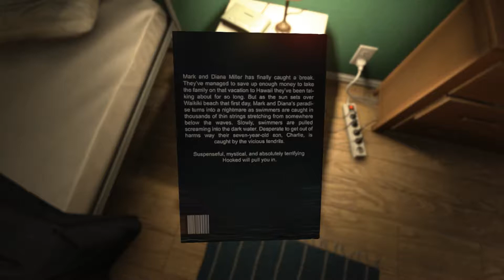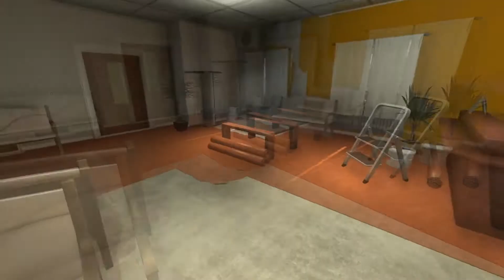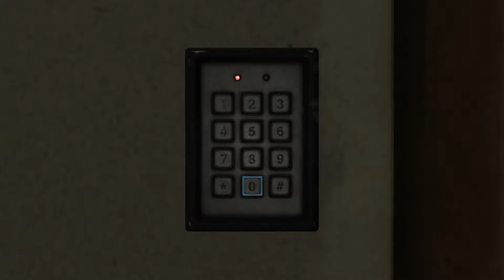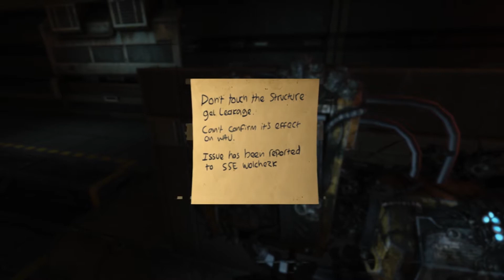Izzy Plays: SOMA - Where Am I?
Izzy has started playing SOMA and wanted to share his adventure with all of you, SOMA is a great psychological horror that pits twists and turns as you walk/run through an undersea world trying to solve the mystery of how you ended up there and what happened to everyone that used to live there.

Unlike most horror games however, you'll be pitted with deep and dark decisions that aren't as simple as just pulling a lever, you'll be tasked with puzzles, or innocent robots that will have to die so that you can move forward, making you feel bad for your usual gamer interactions with them.